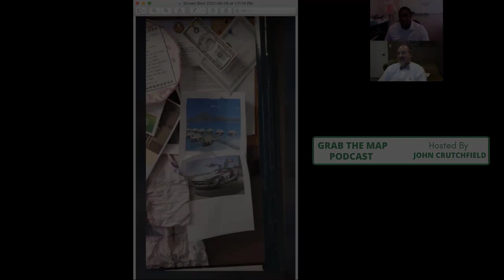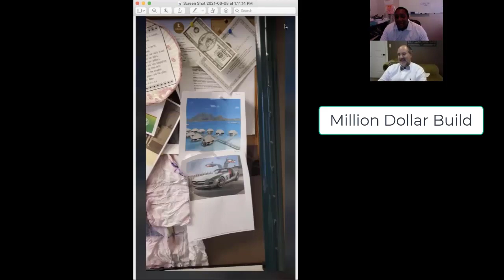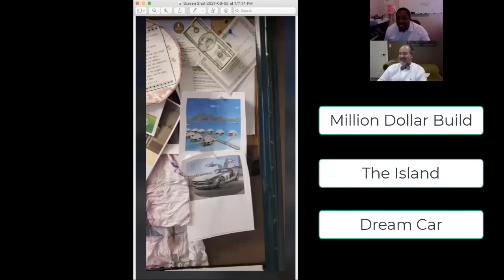Episode 45: Work Life Balance with Andy Estes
Businesses can be tough to handle, and sometimes you may not even have enough time for your personal life. In this episode of Grab the Map, Andy Estes shares how he could balance his work and personal life. We should always remember that being part of your family’s lives is still important. You may be working hard for them, but your presence in their important events, or memories from vacations, is something they could cherish for the rest of their lives.

[1:31] Andy Estes has been in the real estate industry since 1994. He is working at Coldwell Banker Southern Real Estate. He graduated college with his wife with a degree in marketing and minored in Real Estate. His first investment property was bought way back in 1996.

[4:20] The real estate industry has been over the years. Andy mentioned that the big change in the industry would be related to real estate license or broker license. He says there is a difference in the process of getting the license, and it is much harder now than before.

[6:11] Being a real estate agent may sound easy, but it isn’t. It requires you to go on a phone and conduct prospecting. Being in real estate also has its benefits. You’ll end up meeting many people, and you’ll get referrals, repeat business, and many more.

[8:55] There’s unlimited potential in real estate. Andy mentioned how you could double your income in real estate compared to your regular job. However, it all depends on the people on how they would view and perceive it. Some may believe they can do it, eventually achieving double income. Some people may say that it’s not true, and it’s impossible to achieve.

[11:19] Visualizing your goal helps in achieving them. You will be inspired to work hard while looking at your end goal. This will be your way of motivating yourself.

[14:25] We should always be ready for recession. It is something that could happen in the future, and it is something that we should prepare for because it will greatly affect our income. We might not know what to do if we don’t prepare for the worst.

[18:08] Outside work, Andy spends his time with his family. He has a wife and two daughters, ages 16 and 12. Choosing what to do in your job and personal life depends on you. You can take time off to go to your other schedules, and you could go to work half-day. You don’t always have to be home, you have to be present on important occasions, even at simple dinners with your family.

[28:18] Andy shares how his kids could go to Disneyland a lot of time due to conferences being held in Orlando. He shared how conferences can also become your vacation. Andy works with his wife, so he is always with his wife at conferences. Then sometimes, they bring their children together, making it a family trip.

[31:57] If Andy could take back time, he would like to learn more about the real estate business from the start. Because when he was younger, he didn’t participate in it much. If he participated, he probably knows a lot about the business and would probably have more knowledge than he has now. The real estate business isn’t something you could learn overnight. It is a process of constant learning to achieve what he has today.

[36:31] Andy leaves a tip that you shouldn’t be scared in approaching people. If you are curious about something, ask them. Talk to them if you want to know more about how a certain person earns their money. Ask them to share some things with you.